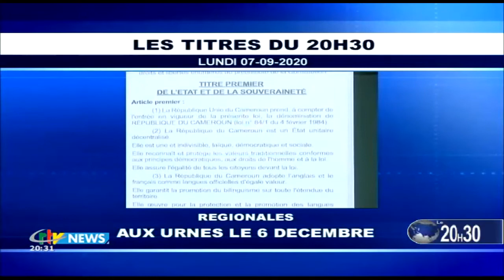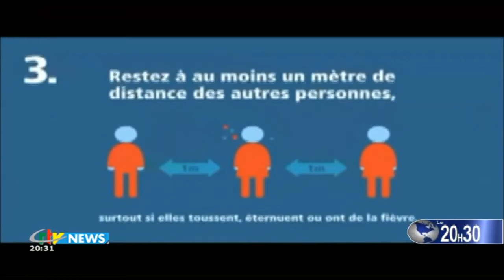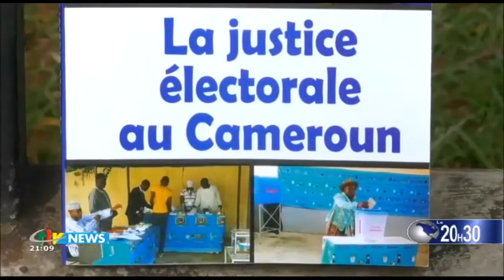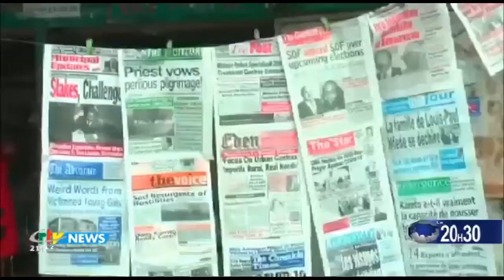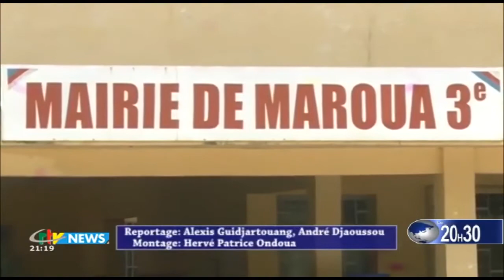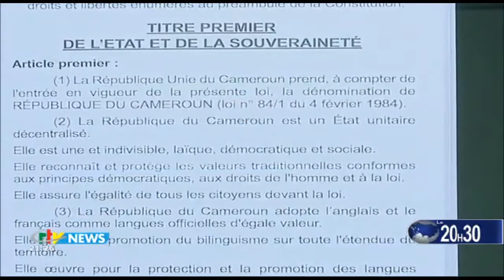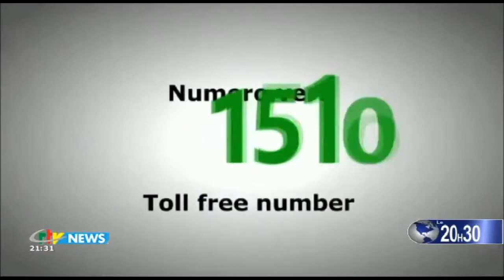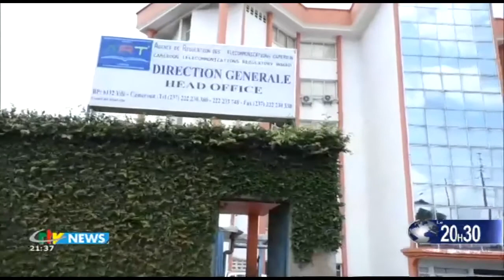CRTV: JOURNAL DE 20H30 RÉGIONALES Aux URNES le 06 DÉCEMBRE Lundi 07 Septembre 2020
Source: CRTV

Provèbe africain du jour:
La langue qui fourche fait plus de mal que le pied qui trébuche.